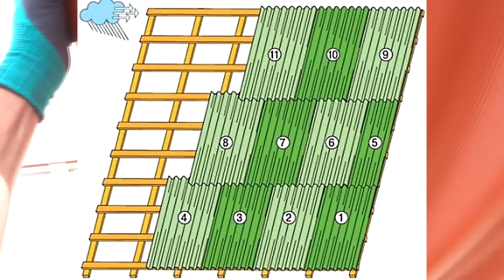💪 Крыша из ЦВЕТНОГО шифера / Укладка волнистого шифера на крышу.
👋 Привет ДРУЗЬЯ!  Сегодня буду делать завершающий этап по крыше. Сделаю ее из цветного шифера, материал не новый, но зато долговечный.Подогнан  цветной шифер шифер под черепицу и выглядит как ... смотрите сами.